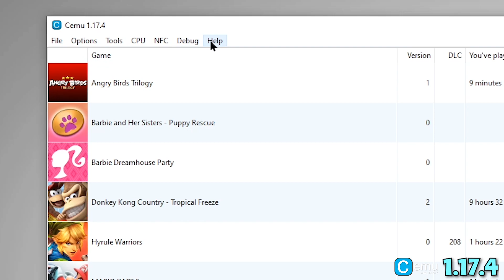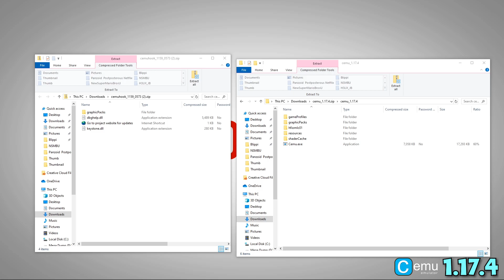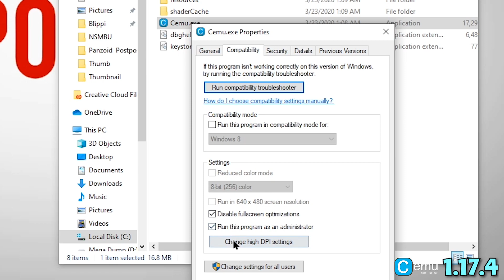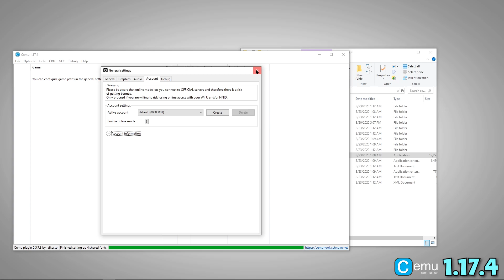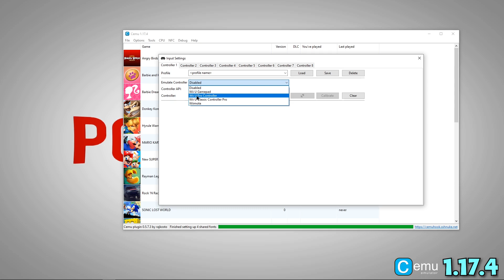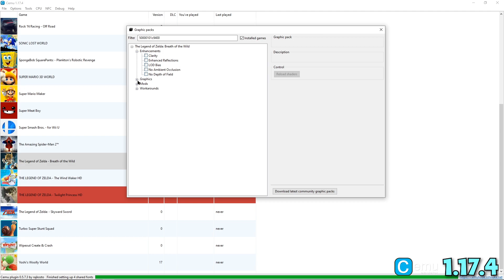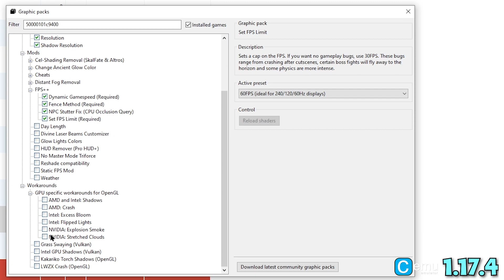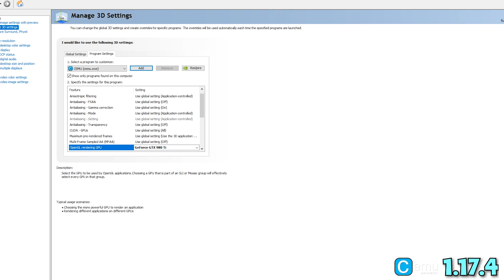CEMU 1.17.4 Complete Setup & Optimization Guide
Follow along as I walk you through the entire setup of CEMU 1.17.4 and get you equipped with the best possible settings to make your CEMU experience as EPIC as it should be.